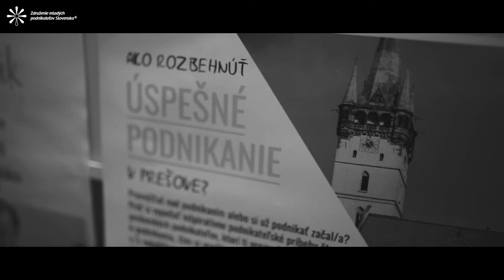Ako úspešne podnikať v Prešove? | zostrih z prednášky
Uskutočnené 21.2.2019 vo Viole pod záštitou ZMPS
Krátky video zostrih k téme podnikania a jeho začiatkov v Prešove.

Predstavili sa:
Odváž(e)né
Božský Oráč
IT-Solutions4You
Káva na Bajku
Escape room
Slovak Business Agency